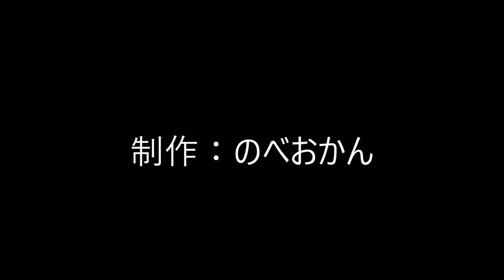韓国料理屋サラン（사랑/K-POP/チーズタッカルビ/宮崎県延岡市栄町）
韓国料理屋サラン
住所/ 〒882-0054 宮崎県延岡市栄町5-1（甲斐うなぎ屋さん隣）
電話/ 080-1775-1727